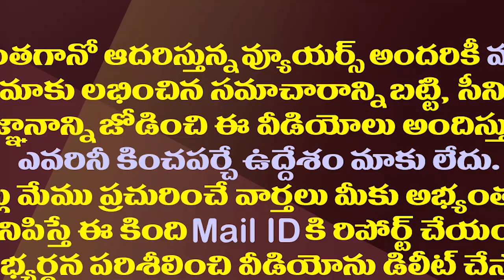కేబినెట్ విస్తరణలో జగన్ ఇదో సరికొత్త సమస్య.!| Cabinet Expansion May Create Some Problems For YCP.!